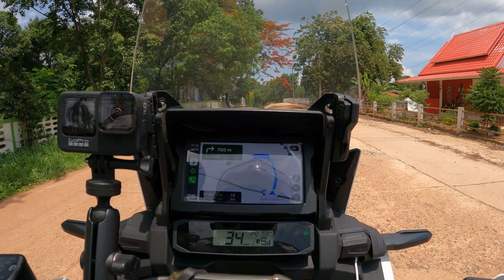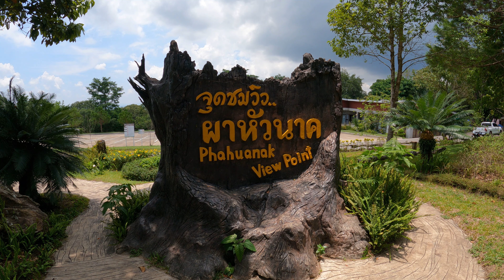🇹🇭 from KHON KAEN to CHAIYAPHUM| #47 THAILAND solo motorbike travel Africa Twin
I am leaving Khon Kaen heading to Chaiyaphum

Pha Hua Nak Viewpoint
Tat Ton Waterfall
The Wonders Hotel

In my project to travel all over Thailand on motorbike,  after doing Northern and Southern. I'm now heading East.

Please let me know your comments below

Riding my motorbike Honda Africa Twin,  I would like to show you places, hotels, beaches and mountains around Thailand.